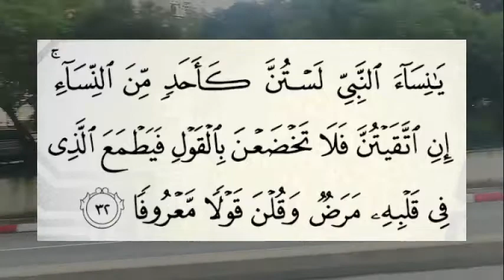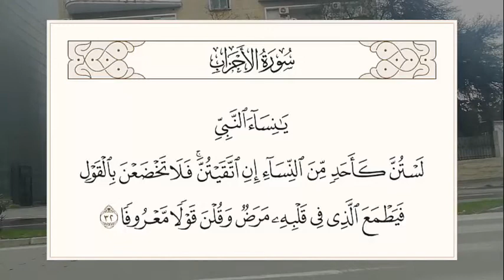معنى آية : يا نساء النبي لستن كأحد من النساء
تناولت سورة الأحزاب جانبًا تشريعيًا لحياة الأمة الإسلامية حالها كحال جميع السور المدنية، فتناولت الأحكام التشريعية التي تكفل السعادة والهناء للمجتمع المسلم، وأبطلت العديد من العادات والتقاليد الموروثة كالتبني والظهار وغيرها؛ لذلك يكثر البحث عن معاني آيات سورة الأحزاب
Surat Al-Ahzab dealt with a legislative aspect of the life of the Islamic nation, just like all civil surahs. It dealt with the legislative provisions that guarantee happiness and contentment for the Muslim community, and nullified many inherited customs and traditions such as adoption, zihar and others. Therefore, many searches for the meanings of the verses of Surat Al-Ahzab